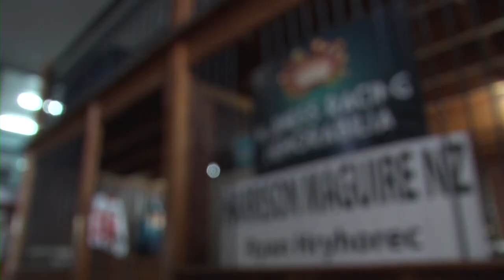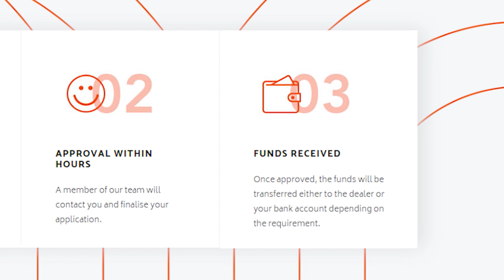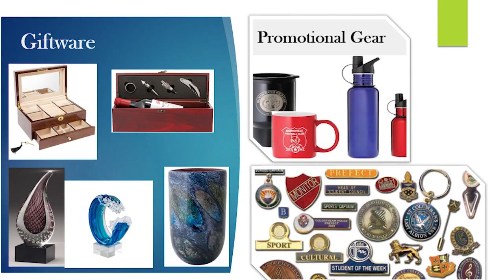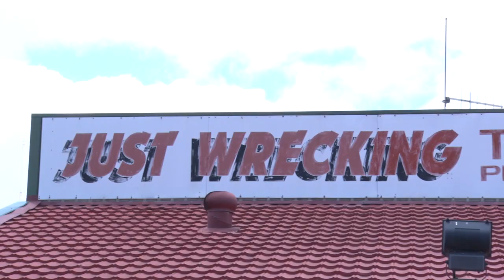Episode 8 (Aron Quinton, David Thuen and Scott Barclay)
In this episode of 'Mobile Rolling', Rocky Butterworth ventures down to Globe Derby HQ to to chat to steward Aron Quinton and Racing Operations Manager David Thuen plus Lachie Stace caught up with new HRSA board member Scott Barclay at the Yearling Sales a few weeks ago.

Rocky talks to co-host Jim Jacques about the man behind the voice that calls Harness Racing in SA and Liz Barbaro catches up with horse vet Toby Ryan down at Globe Derby to talk about maintenence when your horse is pregnant.

All that in an action packed eighth edition of Mobile Rolling !

for your one stop for everything Harness Racing and trotting in South Australia

'Mobile Rolling', filmed on location at Sportscentre in Etches Trophy Room, 142 Port Rd, Hindmarsh